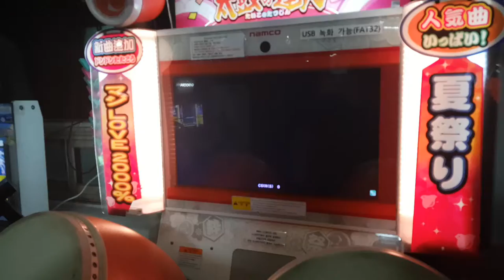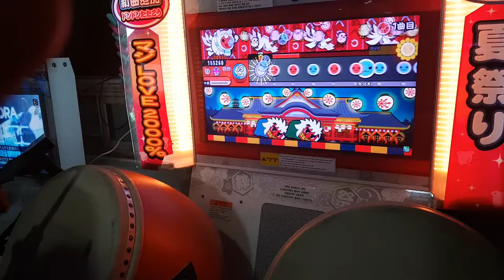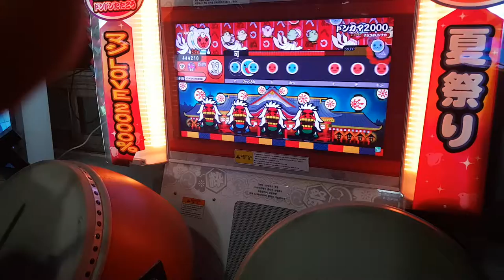태고의달인 동카마 데타라메 -6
악